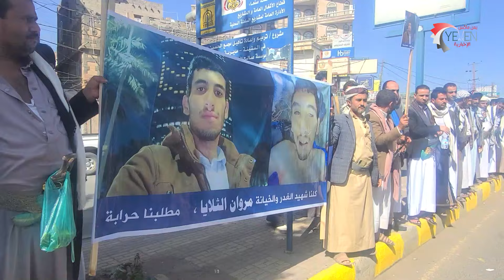قبائل حجة تحتشد الى العاصمة صنعاء نصرة للشهيد المغدور به مروان عبده الثلايا